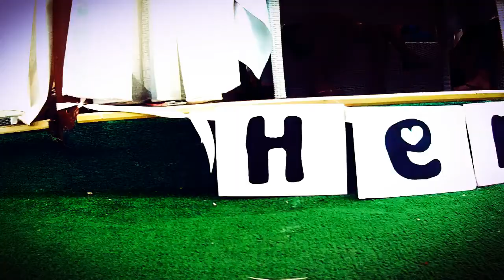Anna's hen party